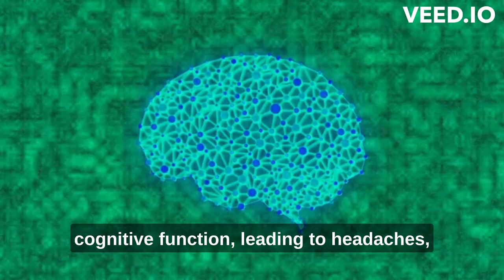Amazing benefits of drinking water! Recent discoveries!